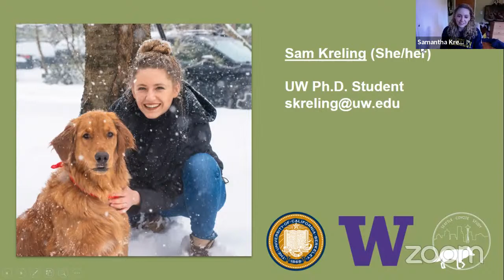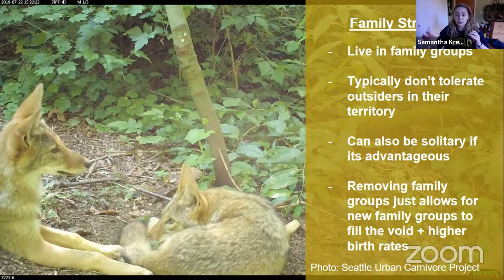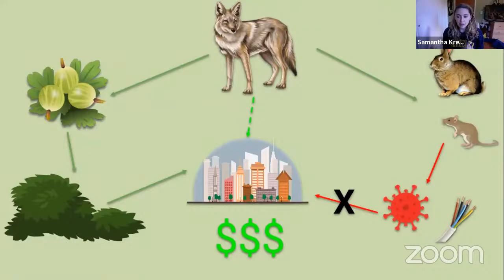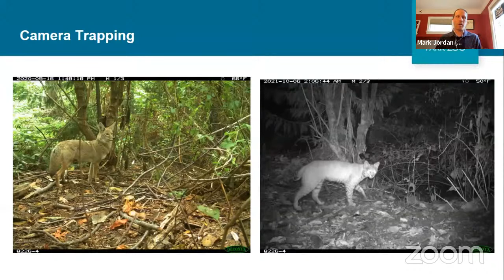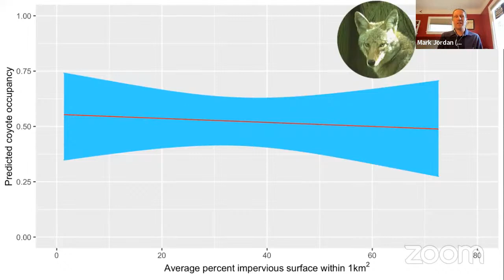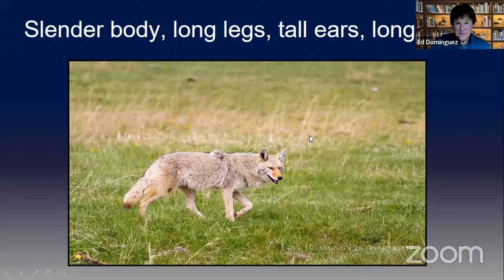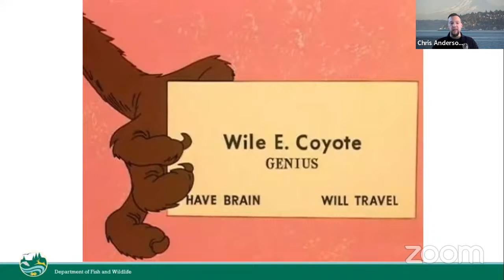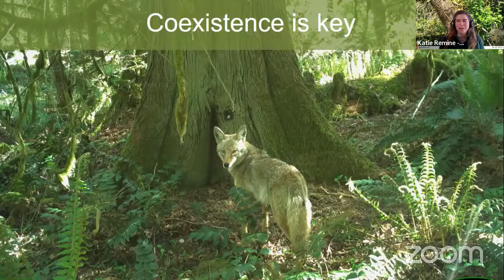Call of the City: Sharing Our City With Coyotes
Coyotes are an ever-present reminder of our connection with wildlife that inhabits many parts of our region. As we seek to understand their behaviors, we also ponder the role of coyotes in an area that seemingly grows less hospitable to them each year and stand witness to their wild nature that allows them to succeed, nonetheless.

To help provide a better understanding of our urban coyotes, we have assembled a panel whose expertise and experience dispel urban lore and provide years of research in its place.